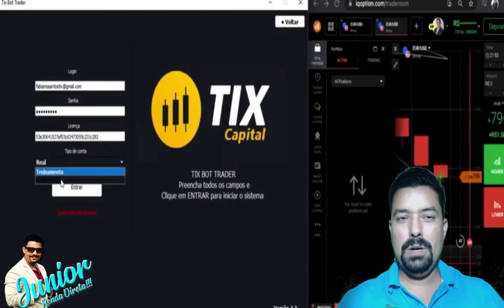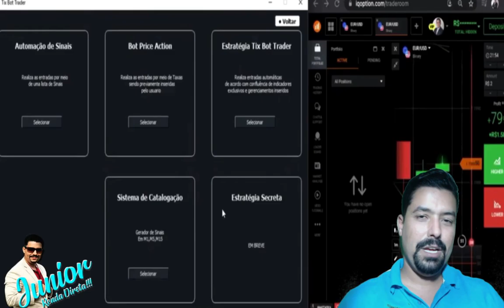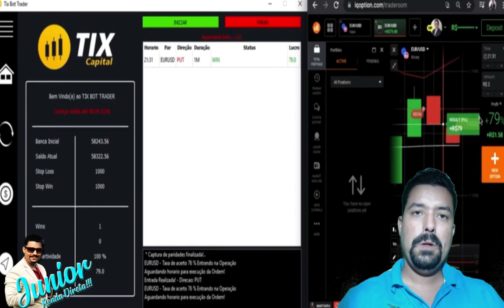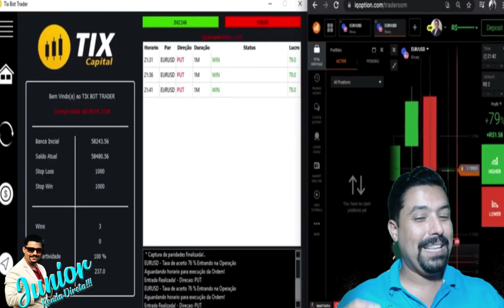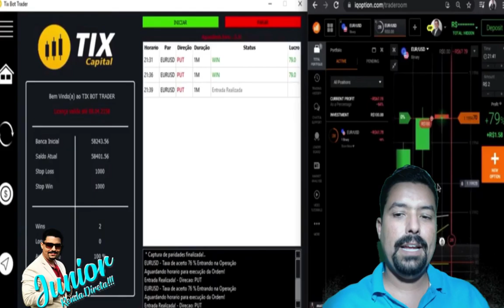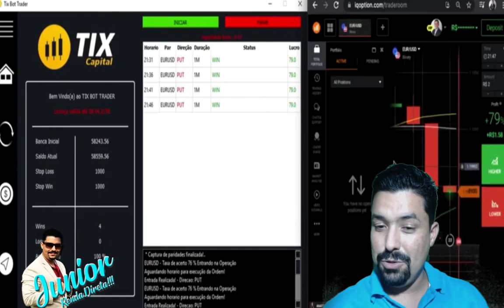Operando ao vivo com o Robô